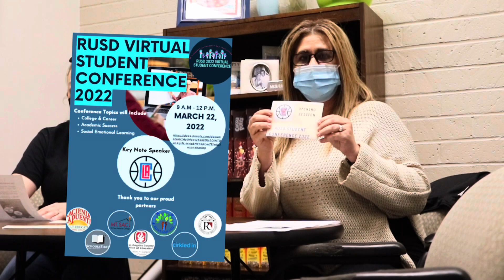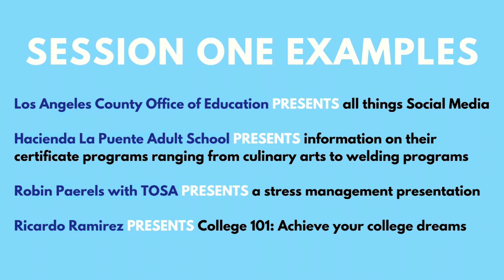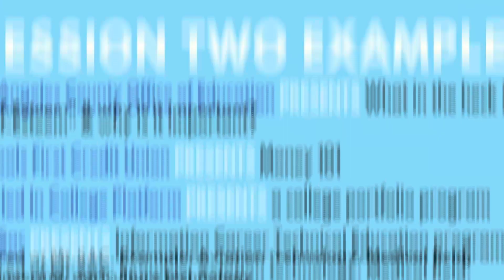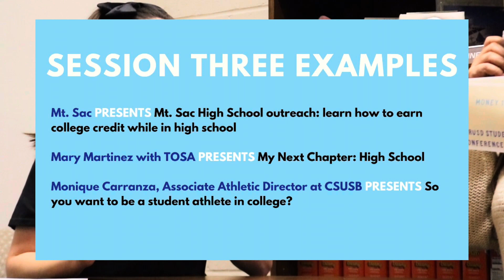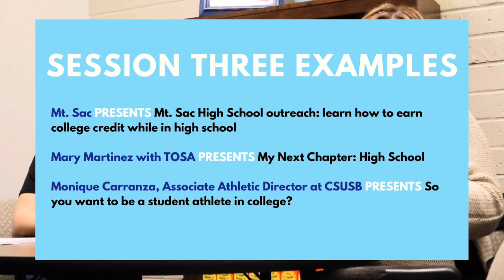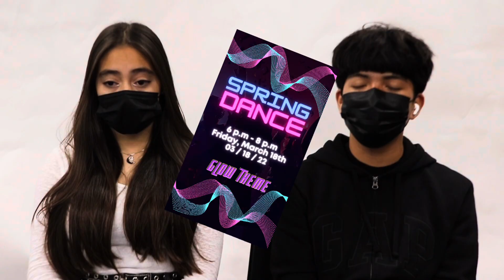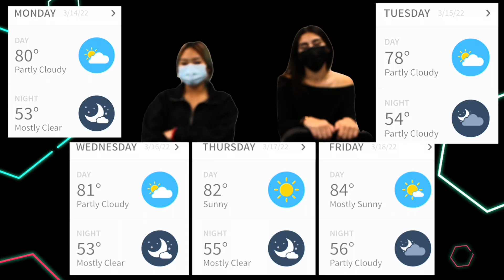AITV - Season 7 - Episode 27